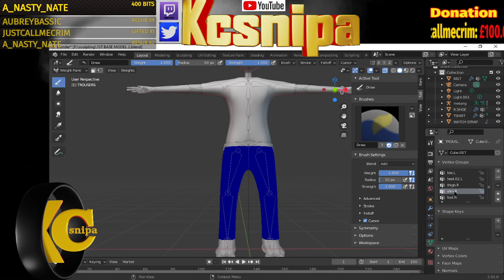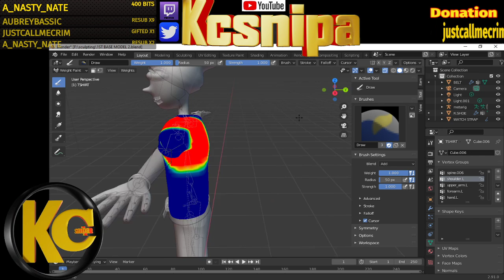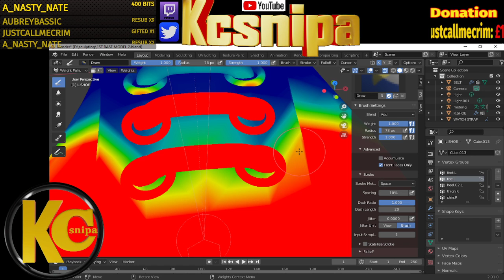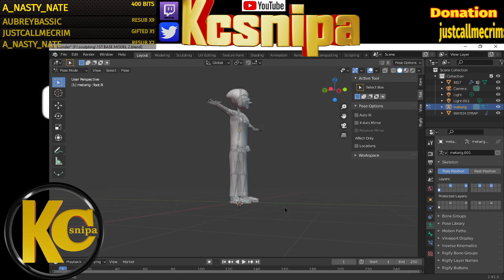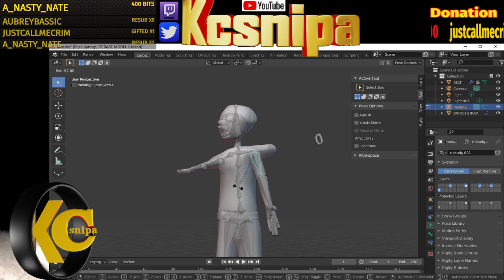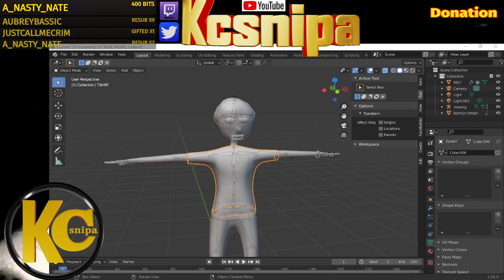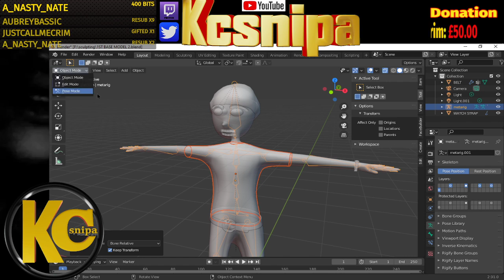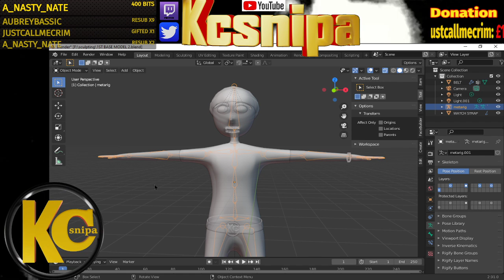!Blender !Modeling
Blender character creation.
been working on characters since beginning Blender 18 months ago.
starting to find my way around Blender.
learning many different ways to create characters.
here we use the skin mod.
another learning technique.
please give tips if you see ways I can improve.